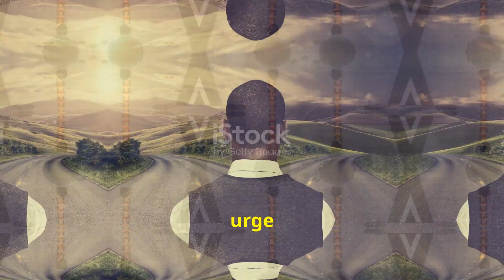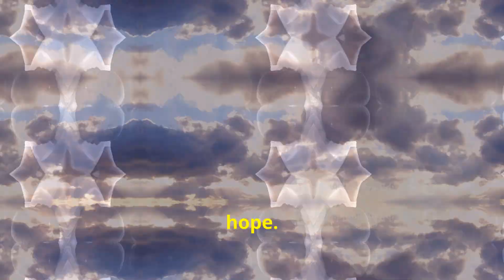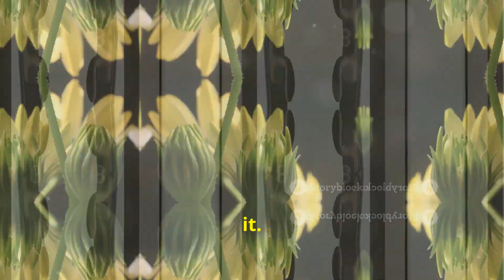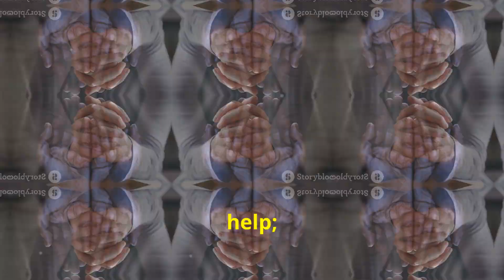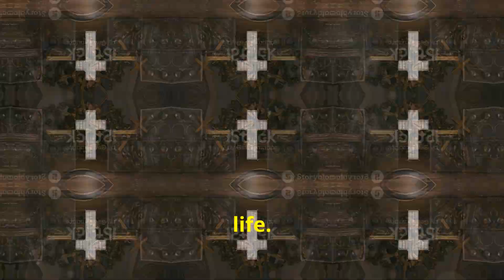How to Put God First Every Day for Divine Guidance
This video explores the transformative power of prayer and faith in guiding you towards a fulfilling new career. Discover how prioritizing God through daily prayer can offer wisdom, comfort, and strength, impacting every aspect of your life. Learn the benefits of incorporating prayer into your routine-from making wiser decisions to enhancing your relationships with kindness and empathy. Understand that while prioritizing God doesn't eliminate challenges, it provides the strength and divine guidance needed to navigate them. Embrace patience and trust in God's timing for growth and deeper faith.